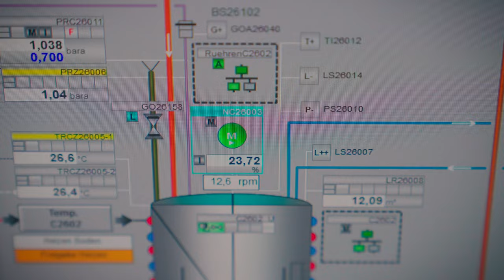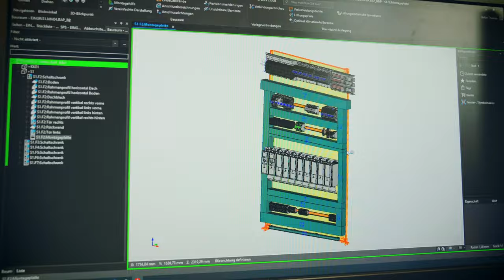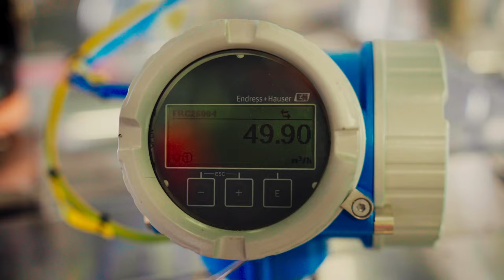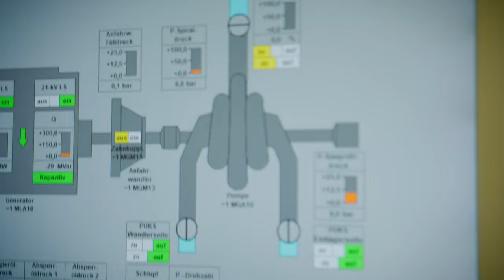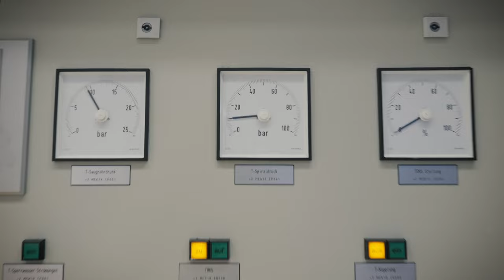Actemium Deutschland Imagevideo: We are Actemium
Was macht uns als Actemium aus? Erlebe im neuen Imagevideo, wie unser Expertennetzwerk aufgestellt ist und welche spannenden Projekte wir begleiten. Im Video kommen sowohl Mitarbeitende als auch Kunden zu Wort und berichten über die besondere Zusammenarbeit.